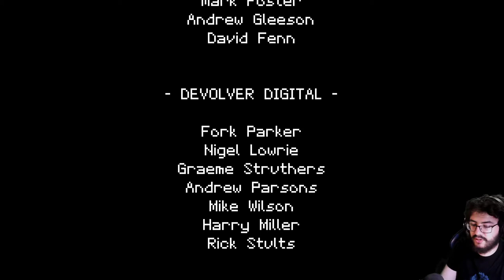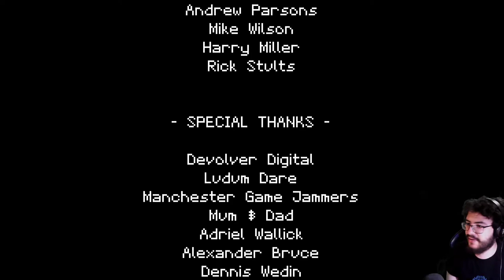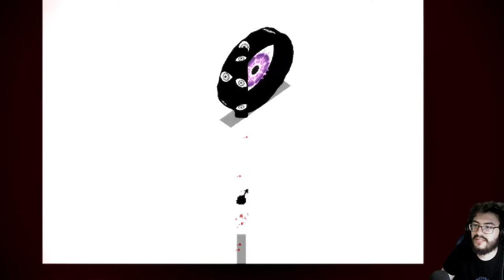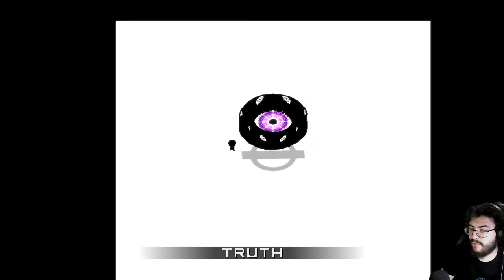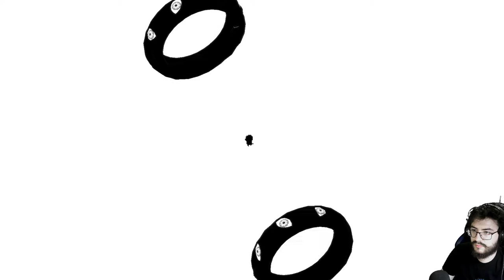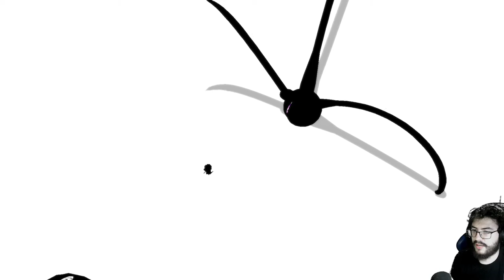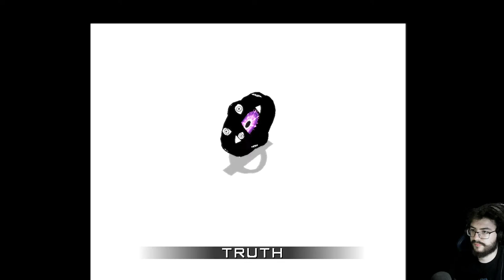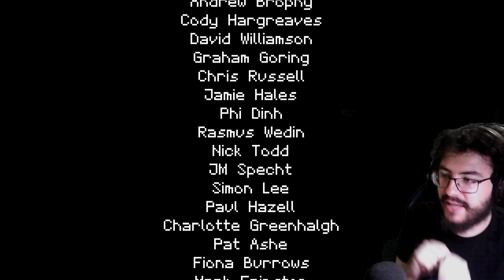Titan Souls - Juego Completo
Cazador de almas.